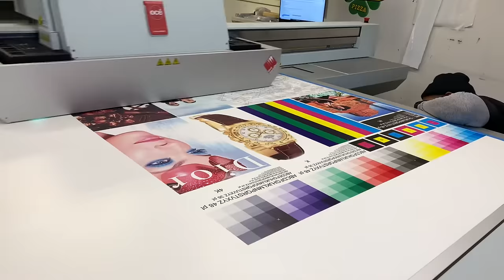We have a Canon Arizona flatbed printer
Click below to schedule a free consultation. In the mix print services! We print on everything￼!